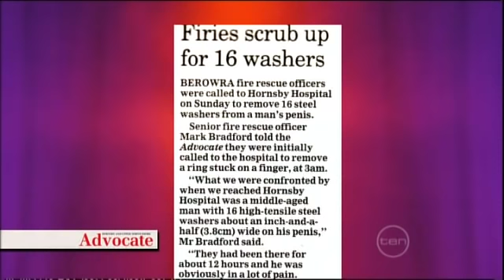Good News Week - Ed Kavalee